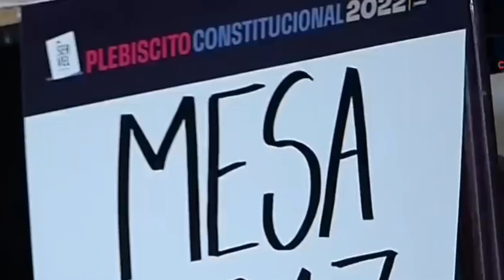Nuevas Voces - 18 de Diciembre con Tomás Bengolea, Pancho Orrego, Constanza Hube y Cristián Araya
Tomás Bengolea, Pancho Orrego, Constanza Hube y Cristián Araya analizan la contingencia nacional, abordando las elecciones del 17 de diciembre, el cierre del proceso constituyente y lo que se viene en materia política con las reformas del gobierno, el indulto a Luis Castillo y el caso convenios